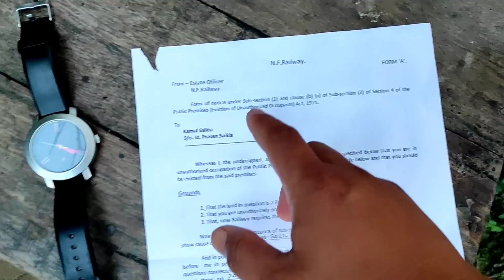এতিয়া আমাৰ কি হব / আমাৰ ঘৰখন ভাঙি দিব নেকি 😭